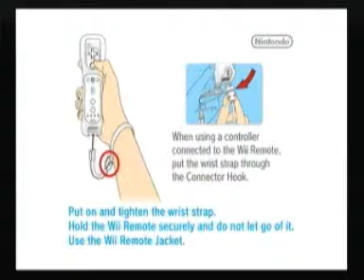Lets Play No More Heroes Part 1